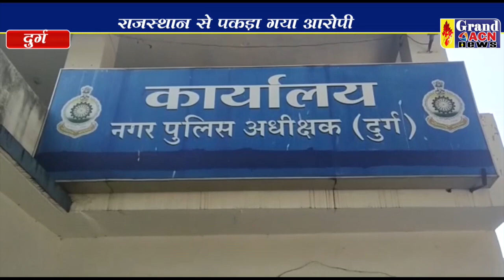सोशल मीडिया मैं दोस्ती कर अपराध को अंजाम देने वाला पुलिस के हत्थे चढ़ा NASEEM FARUKI